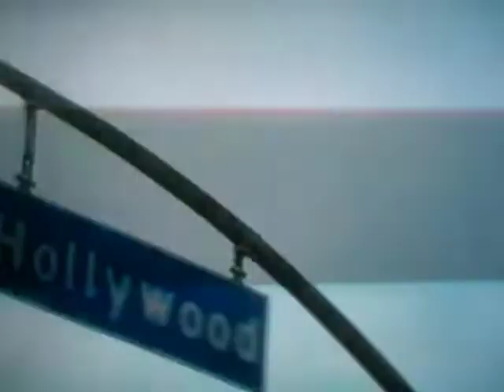[@therealTIffany giving a tour of the stars, ano...]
@meiamj [@therealTIffany giving a tour of the stars, another classic by a really good actress] posted February 14th 2010 at 1:04am from TwitVid